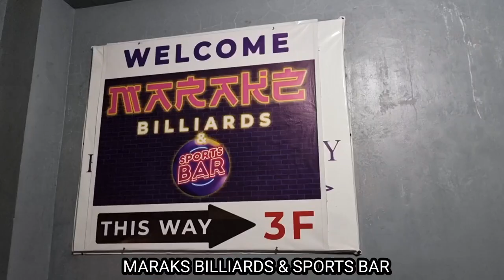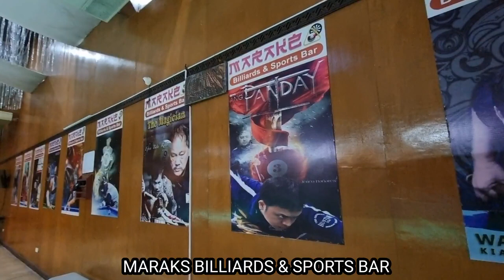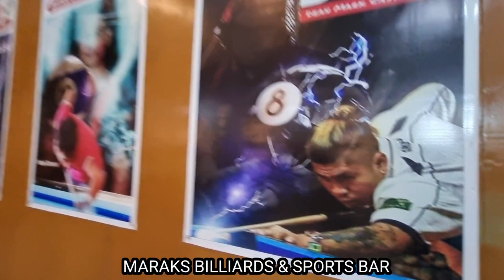one of the best billiards and sports bar in marikina is called MARAKZ.